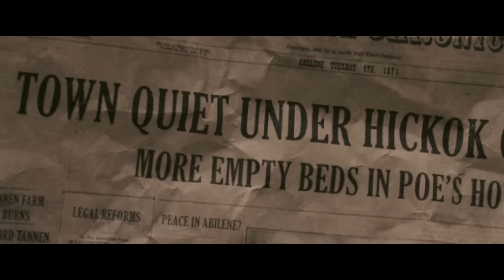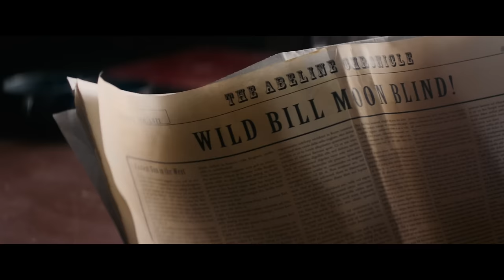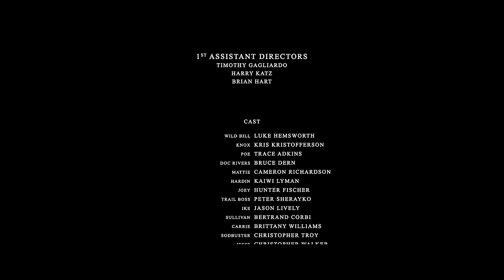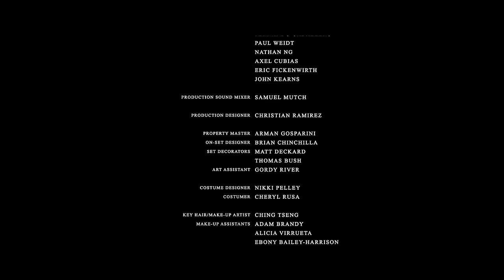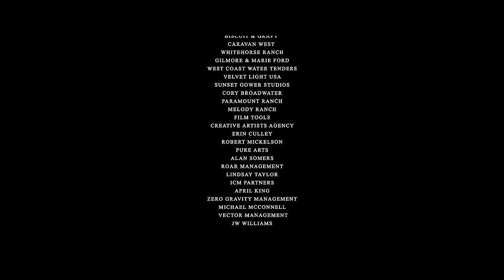Hickok | Full Action Western Movie | Luke Hemsworth, Kris Kristofferson, Trace Adkins | Cineverse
Infamous gunslinger and outlaw “Wild Bill” Hickok (Luke Hemsworth) attempts to escape his past by settling in the small town of Abilene, Kansas. The mayor (Kris Kristofferson), captivated by Wild Bill’s unparalleled gun skills, offers him a job as the town marshal. Attempts to protect the town are soon challenged when a band of outlaws threaten Wild Bill and the laws he administered.
2017 | Director: Timothy Woodward Jr. | Stars: Luke Hemsworth, Kris Kristofferson, Trace Adkins